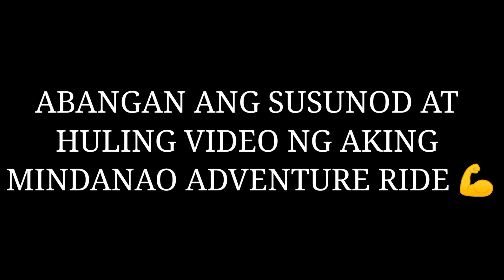MANILA TO MINDANAO PART 4 VIA LANDTRIP | ENCHANTED RIVER OF HINATUAN SURIGAO DEL SUR | SOLO RIDE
watch in HD for better video quality.